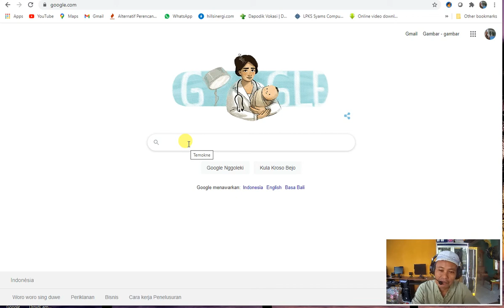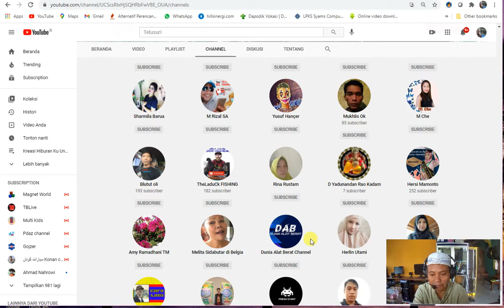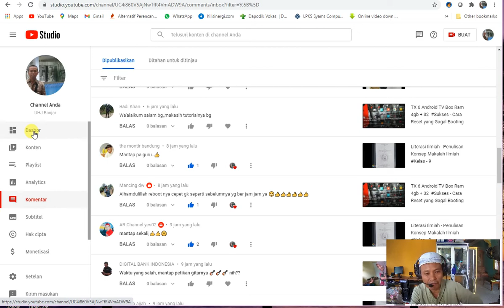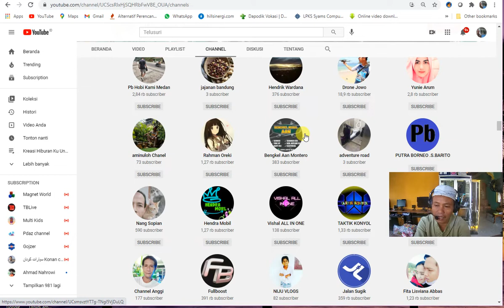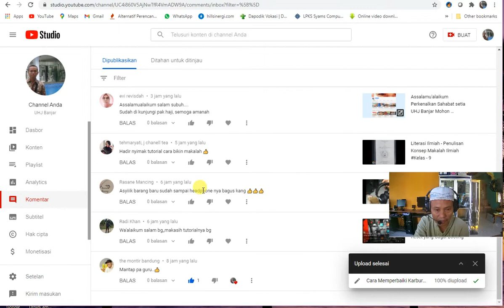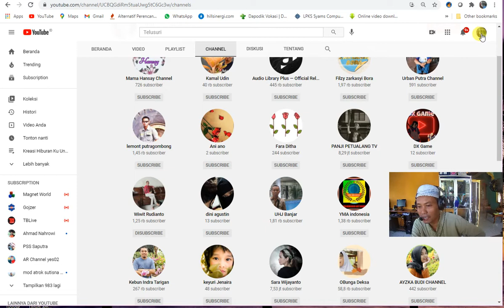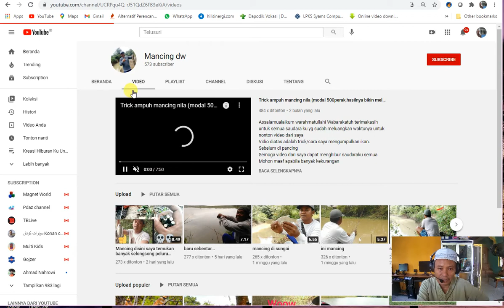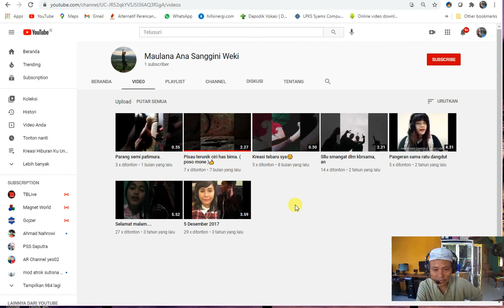3 Cara Mengetahui Orang yang Subscribe Channel Kita - Tips MendapatKan 1000 subsribe Super cepat,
Adapun topik video saya kali ini adalah:

Semoga ini menjadi lahan silaturahmi kita dengan segala berkahNya:
Rahasia mendapatKan 1000 sub dengan cepat,
Cara Berbagi Pengalaman Yang bermanfaat,
Pembelajaran Teknologi,
Unboxing,
silaturahmi,
Hiburan yang mendidik,
Kreasi,
Hoby, Penelusuran,
Elektronika, Teknologi,